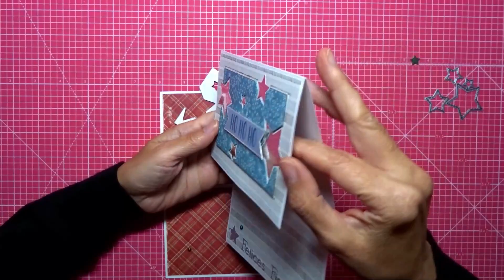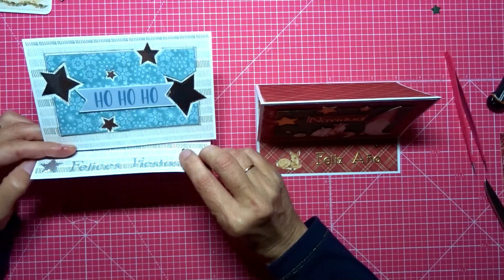TARJETA NAVIDEÑA CON BASE - TUTORIAL | LLUNA NOVA SCRAP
Tarjeta navideña triangular con base.